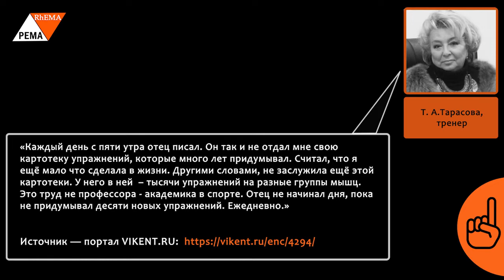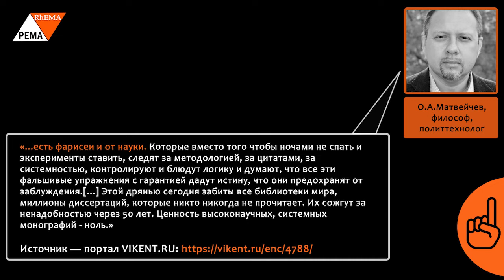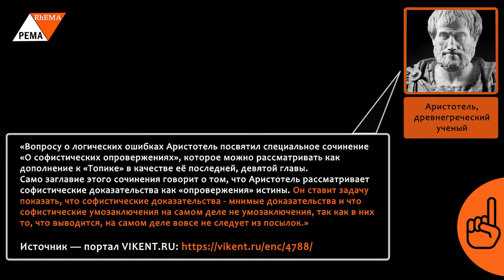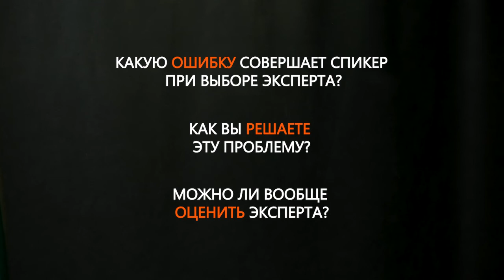Правильный выбор Эксперта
Не все высказывания равноценны: в отличие от мнений, факты доступны для проверки другими людьми, а не только теми, кто их высказывает. Эта максима — одна из основ научного познания:

«Карты-рисунки небольших районов появились, вероятно, уже у первобытного человека, но они играли роль ситуативных средств общения, и это вовсе не означало появления науки. Последняя появилась тогда, когда все карты свели воедино и они стали функционировать как средство общечеловеческой социальной памяти. Сказанное применительно к географии вполне можно распространить на научное познание вообще. Формирование науки - это формирование механизмов глобальной, централизованной социальной памяти, т.е. механизмов накопления и систематизации всех знаний, полученных и получаемых человечеством».

Розов М.А., Знание и коммуникация, в Сб.: Наука в культуре, М., «Эдиториал УРСС» / Под ред. В.Н. Поруса, 1998 г., с.127-128.

Однако в современном мире у человека нет времени искать первоисточник, перебирать способы его проверки, сравнивать противоречивые данные в попытке принять оптимальное в его ситуации решение.

Наш эксперт, Морозов Алексей Александрович, изобретает методы упростить эту задачу и задает вопросы:

1. Какую ошибку совершает Спикер при выборе Эксперта?
2. Как Вы решаете эту проблему?
3. Можно ли вообще оценить Эксперта?

Главный Герой видео — Архангельский Александр Николаевич, литературовед, критик, публицист, телеведущий, писатель, профессор ВШЭ — рассуждает о возможности оценки Эксперта.

Напоминаем, что Ваш навык критического разбора и анализа информации растёт только от письменного прорешивания задач. Оставляйте Ваши комментарии под этим постом в нашей группе Вконтакте или Facebook

Дополнительные материалы:
- Организация и распространение знаний – 98 материалов по теме
- Анализ 101-й докторской диссертации по темам: «Решения социальных проблем и «социальное творчество» – видео, 11 мин
- 65 САМОобманов ЛИЧНОСТИ – открытие X-го сезона online-лекций VIKENT.RU – видео, 1 ч 54 мин

Использованные материалы:
источник видео: